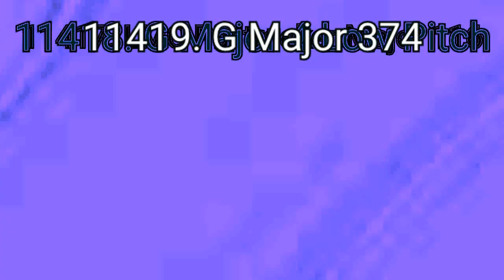Tadake sounds render pack collection extended^1130